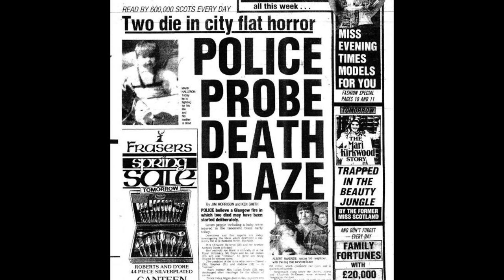When Gangs Go To War .... Richardsons vs Krays, Mooney Gang vs Park Brigade,The Ice cream Wars,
London, Birmingham Krays Richardsons